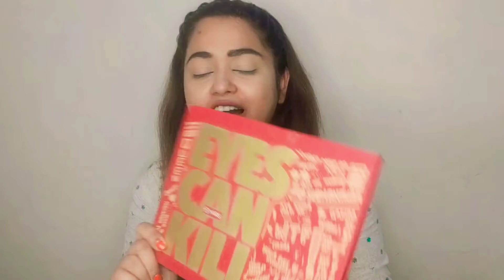Makeup look Under Rs 1000|How to step by step makeup look party/function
Hey Guys, In this video I am going to do makeup look under rs 1000. Super duper excited to do this look